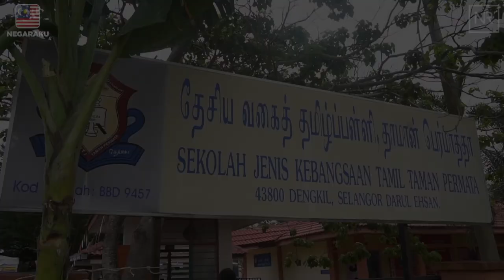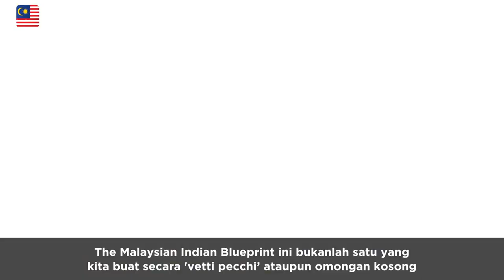Najib Razak : Majlis Khas Menyemat Plak 200 Tahun Pendidikan Tamil Di Malaysia